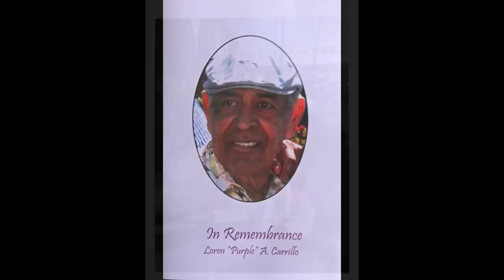White Doves of Holy Sepulcher Cemetery 971 703-4918